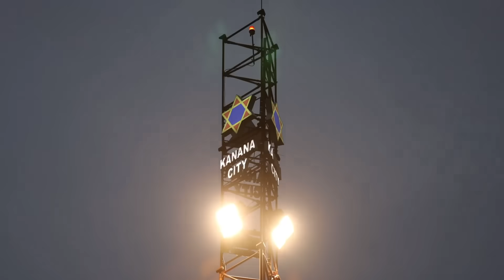IPHC Antiquity Stars (Dinaledi) of the Lion King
The Stars from all corners of the Kingdom gathered at Kanana City to celebrate their hard work and commitment to the mighty Kingdom of the Lion King of Judah. Saters from Mozambique, Botswana and Lesotho also took part in the celebratory event.

Thank You, Heavenly Father!